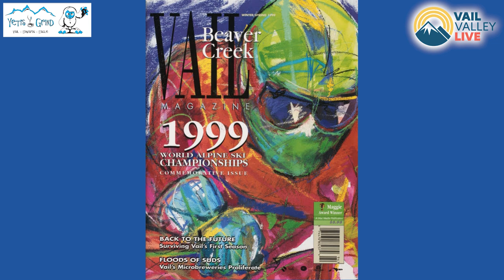Meet Local Legend and Contemporary Artist Carrie Fell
Carrie Fell started her company, originally as Carrie Fell Art Collections Inc., in the 90’s, as she paired her natural and marketable talent as an artist with her ambition to start her own business. As she learned how to take her visions of the Western landscape and its characters from development to production and to market, she was simultaneously building a loyal collector base who appreciated her large-scale pieces and bold use of color.